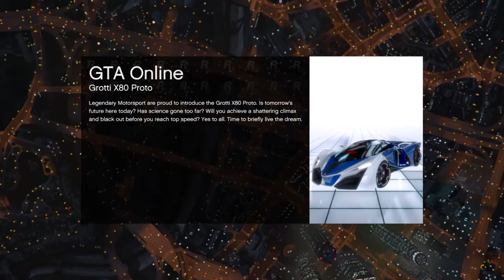GTA 5 ONLINE - MAKE $1,000,000 IN ONE HOUR FAST!!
In today's video, I will be talking about how to make fast legit money in GTA Online!